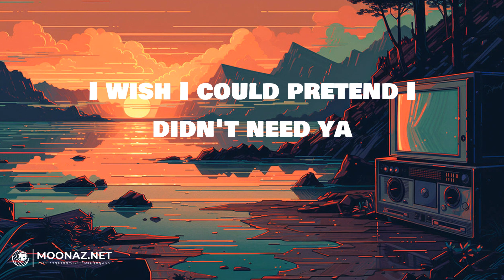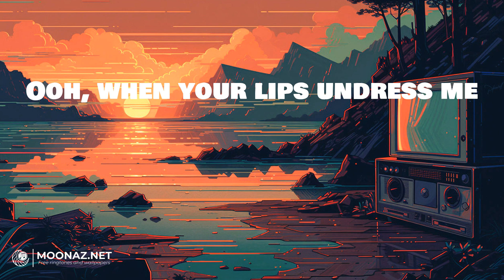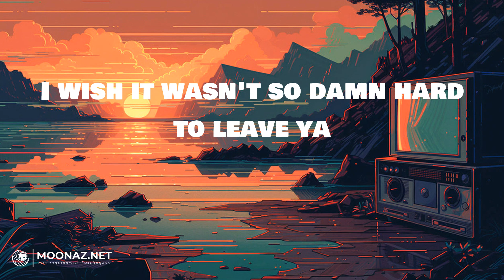Shawn Mendes - Señorita | LYRICS | Believer - Imagine Dragons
Lyrics:
Yeah, no
Sapphire moonlight
We danced for hours in the sand
Tequila sunrise